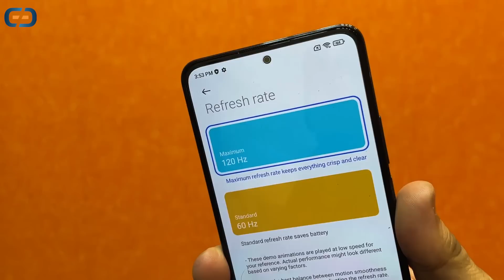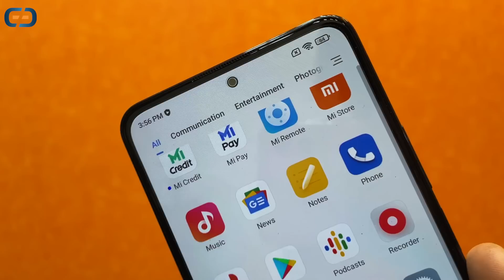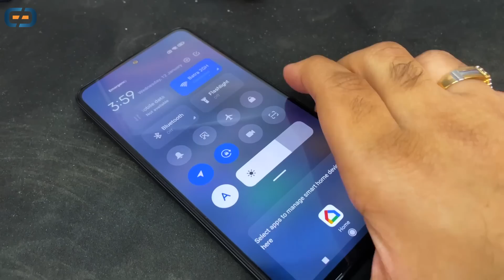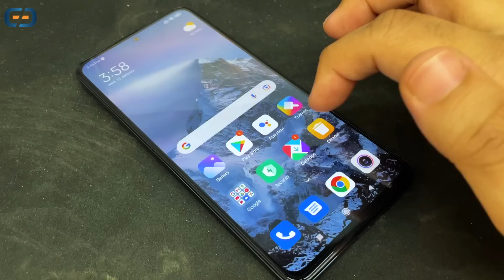Xiaomi 11i - Review After 10 Days of Use | Buy or Not ?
Dosto Xiaomi 11i Bahot hi Populer Hai Under 25000..Aaj Ki Video Me Maine Aapko Sab Pros & Cons Bataye Hai Xiaomi 11i ?

My Journey...